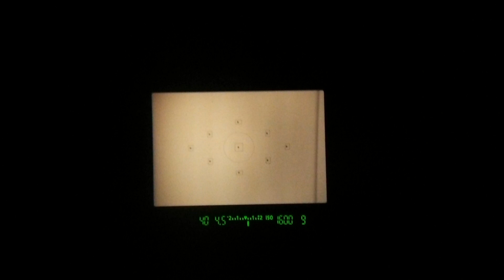CANON EF 90-300mm F4.5-5.6 USM EF-Mount Auto Focus Telephoto Lens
2002年発売 キヤノン 望遠レンズ
EF 90-300mm F4.5-5.6 USMの動作テストです。
三脚がないと結構ブレます。